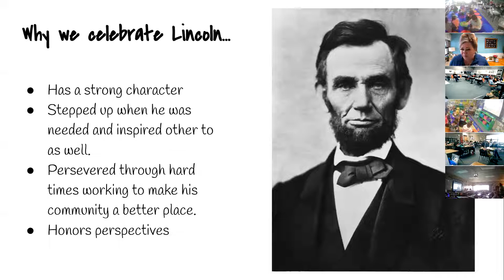Abraham Lincoln Birthday Party